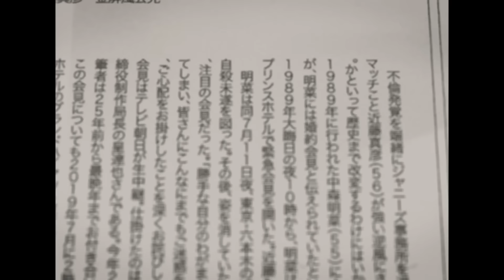北の富士が死去の真相...ある力士に伝えていた遺言の内容や晩年の闘病生活に涙腺崩壊！『NHK相撲解説』復帰を最期まで諦めなかった元大横綱の残した遺産...生涯一番愛した大物女優の正体に驚愕！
今回は、北の富士さんについて調査した情報を紹介します📰

十両で史上３人目の全勝優勝。新入幕で１３勝２敗の最多勝記録。

６６年大関昇進、千代の山（第４１代横綱）の出羽海部屋からの独立とともに新生・九重部屋へ移る。

７０年、第５２代横綱に。優勝回数は１０回、そのうち三回が全勝。

７４年引退、井筒を襲名。

のちに九重（千代の山）の逝去により井筒部屋と九重部屋を合併継承、

九重親方となる。第５８代横綱・千代の富士、第６１代横綱・北勝海を育てる